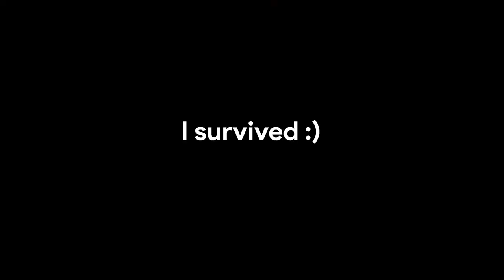World War Z France Mission 2